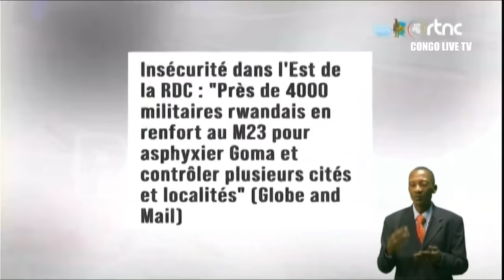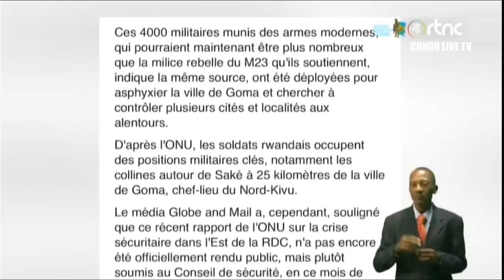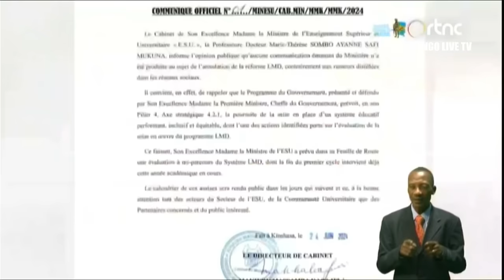🔴RDC : SUIVEZ LE GRAND JOURNAL DE CE MERCREDI LE 26.06.2024 RTNC EDITION 13H30